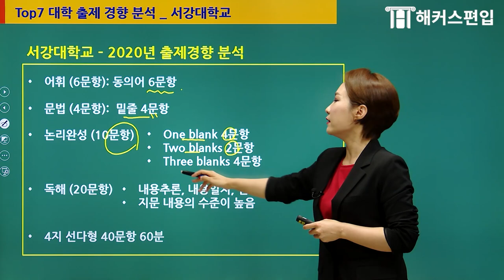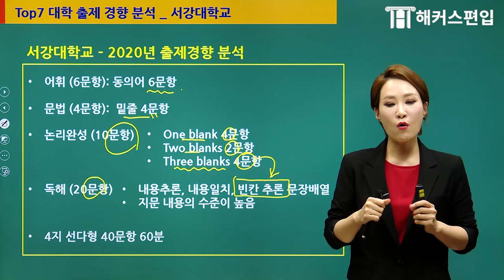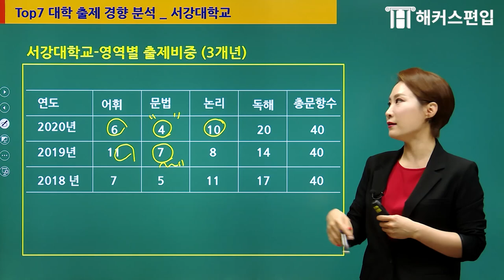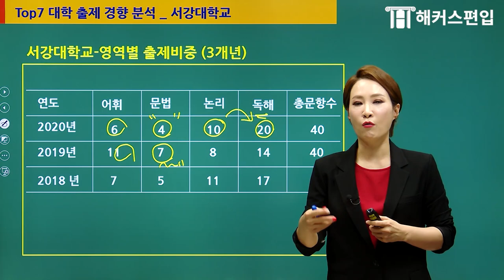[편입학] 2022편입📢 ✨서강대학교✨의 출제경향 완벽분석🔍 | 해커스편입 유지후 선생님 편입 편입영어학원 종로편입학원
📌 공식문법 여왕! 편입영어 유지후 선생님
📌 합격 수기가 증명하는 갓성비! 하반기 역전패스🔥
📌 편입인강 1위 해커스편입 합격보장♨ 0원패스

성공적인 편입준비는 해커스편입과 함께!
오상희, 유지후 선생님의 Top 7 대학 기출 유형 분석 특강을 보고
2022편입을 성공적으로 준비해요!🍀

*[편입인강 1위] 한경비즈니스 선정 2020 한국품질만족도 교육(온·오프라인 편입) 부문 1위 해커스